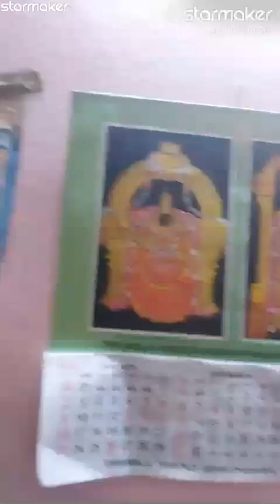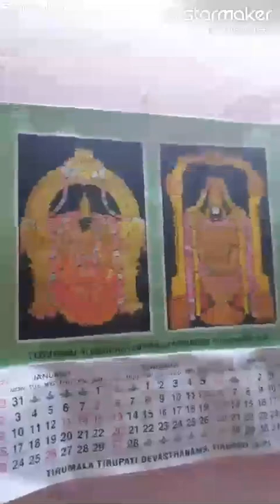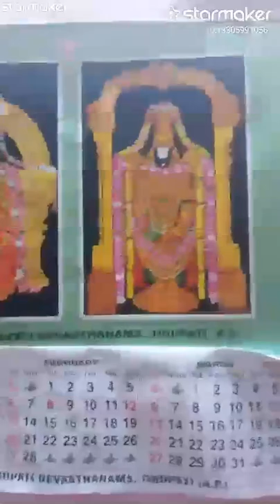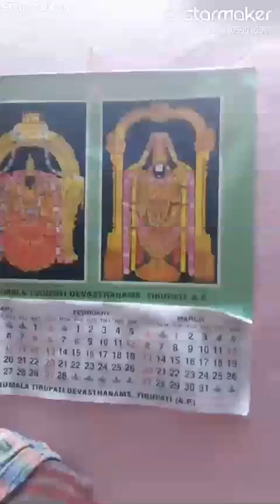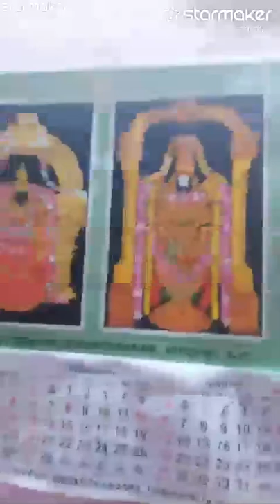KOMMALO KUSINDY OH KOYILA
Fill my invitation code 8TPY3 to join StarMaker share cash, the highest can receive up to 1,000 worth of gifts in total!